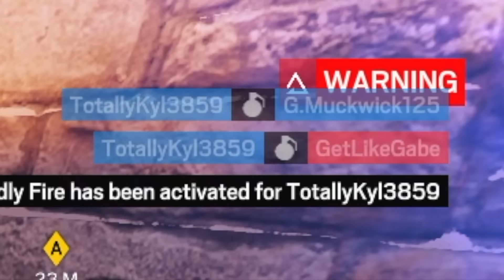1v5 Ace in Rainbow Six Siege